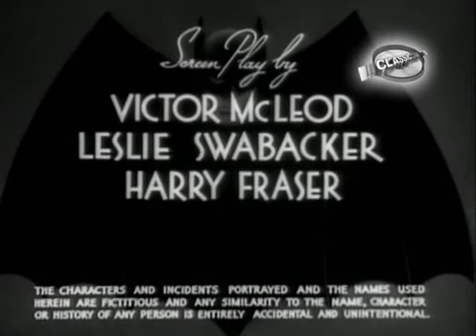Batman (1943) - Capítulo 15 - A Destruição do Sol Nascente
Primeira adaptação do homem-morcego para o cinema, no popular formato de seriado em 15 capítulos. Batman e Robin lutam contra o vilão japonês Príncipe Daka, que está transformando cientistas em zumbis sem vontade própria.

Diretor: Lambert Hillyer
Produtor: Rudolph C. Flothow
Escrito por: Victor McLeod, LeslieSwabacker, Harry Fraser

Elenco
Lewis Wilson como Batman e Bruce Wayne
Douglas Croft como Robin e Dick Grayson
J.Carrol Naish como Dr. Tito Daka
Shirley Patterson como Linda Page
William Austin como Alfred
Charles C.Wilson como Capitão Arnold: Charles
Charles Middleton como Ken Colton
Robert Fiske como Foster
Michael Vallon como Preston
Gus Glassmire como Martin Warren